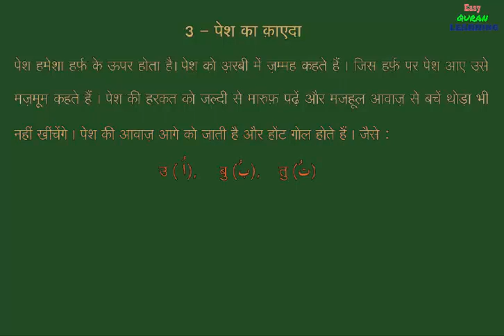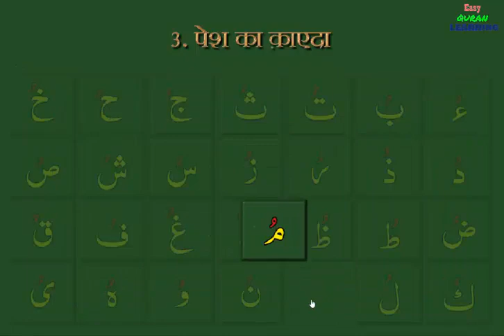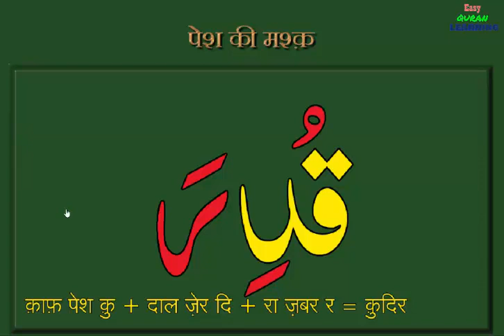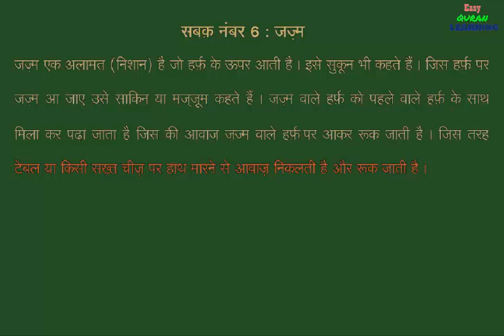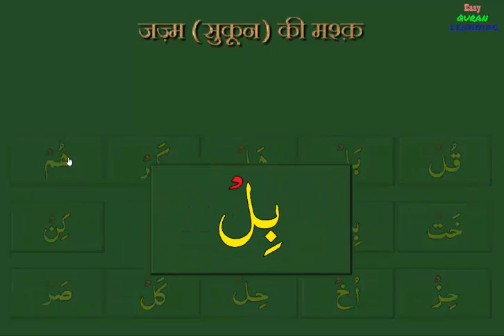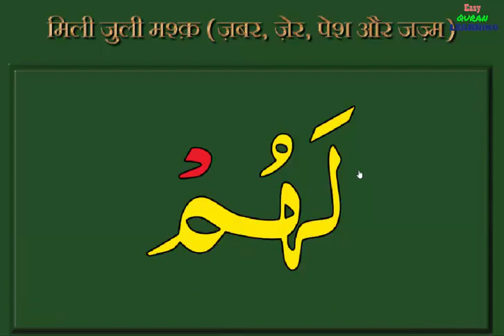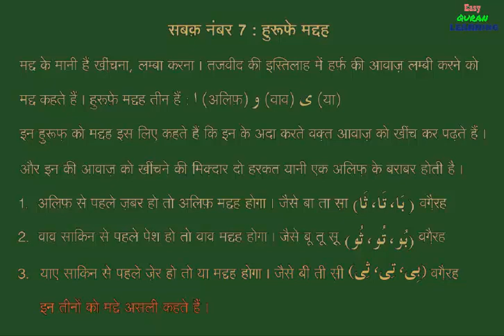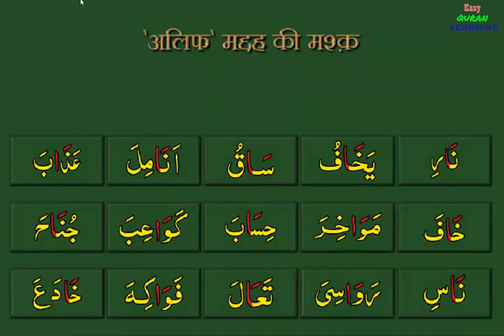Easy Quran Learning For Beginners(Hindi-Urdu) Part 3 . Learn Quran by a easy way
Easy Quran Learning for beginners(Hindi-Urdu) Part 3 . Learn Quran reading and recitation by a easy way in hindi - urdu. It is step by step technique to learn Quran. learn quran in english, hindi and urdu, arabic. EasyQuranLearningforbeginners(Hindi) ,EasyQuranLearningforbeginners(urdu) easyquranlearninginHindi, Urdu me quran sikhen, Hindi me quran sikhen, easyquranlearning islam, muslim, learnquranwordbyword, learnquran learnquranrecitation learnarabictounderstandquranfree learnquraninhindi, understandingquraninurdu, easywaytolearntoreadquran learnquranicarabicinurdu, learningquranwithtajweed easy quran learning for beginners, easy quran learning for beginners, understand quran, learn quran word by word, learn quran recitation, learn arabic to understand quran free, understanding urdu, easy way to learn to read quran, learn quranic arabic in english, learn quranic arabic , learning quran with tajweed, Watch and practice this video. PLEASE CLICK ON BELL ICON SO THAT YOU CAN GET NOTIFICATION OF MY NEW VIDEOS FOR LEARNING QURAN. WE HAVE UPLOADED COMPLETE COURSE IN ENGLISH. THIS IS FIRST PART IN URDU. AFTER COMPLETE IN URDU, IN HINDI ALSO WILL UPLOADED SOON INSHALLAH. IT IS FREE.